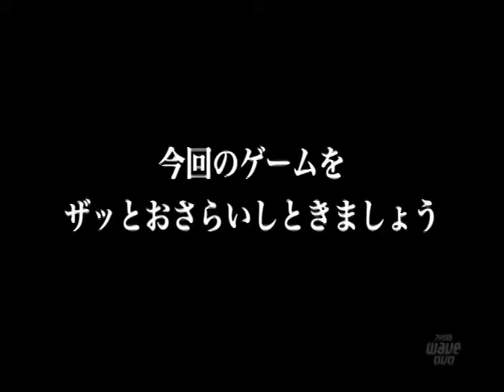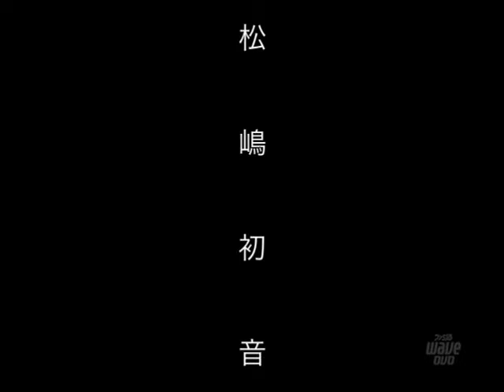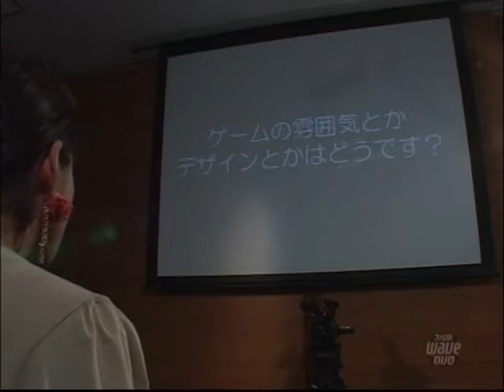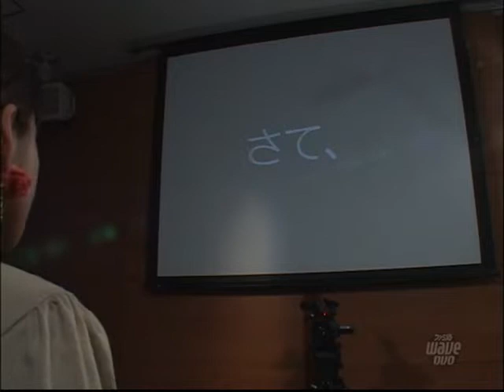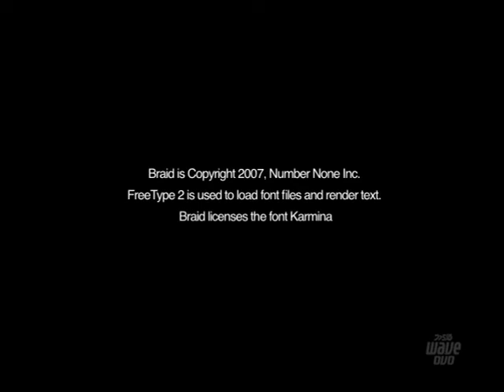松嶋初音4月号（思い出そう！ファミ通WAVE#748）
当時アイドル活動をされていた松嶋初音さんをメインに、様々なゲームにチャレンジしていただくコーナーです。